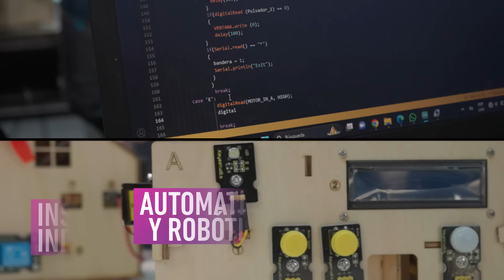Cursos avanzados de Formación Técnica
Inscribite en los nuevos cursos avanzados de formación técnica.
Tenés tiempo hasta el el 20 de agosto 📅